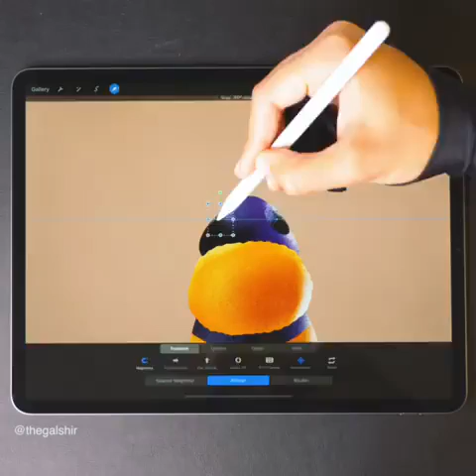Drawing bee and colorful things _ yellow